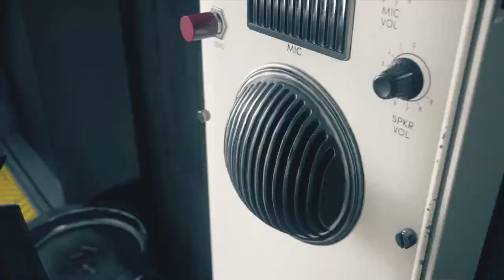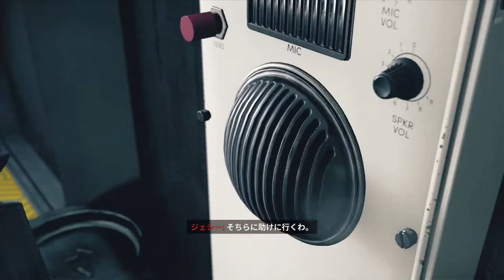#6【TPS/ホラー】どんな時でも幸運はほしいよね「CONTROL(コントロール)」【Elza let(エルザ レト)】